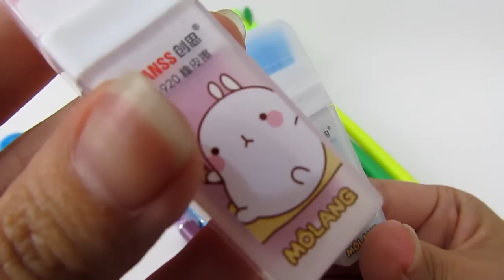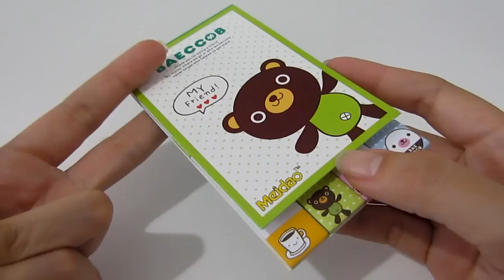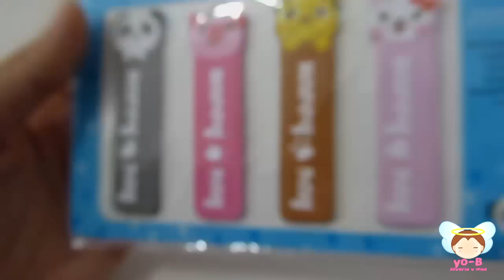Venta online #47 Papeleria kawaii ABRIL 2015